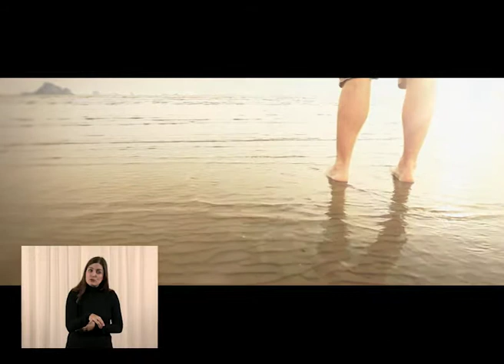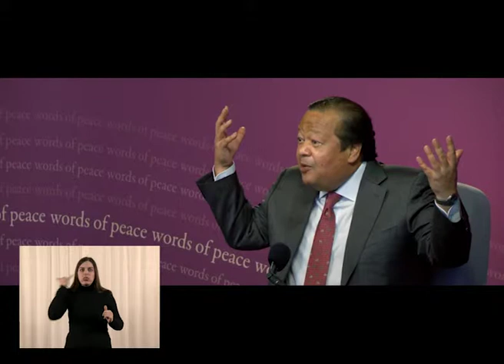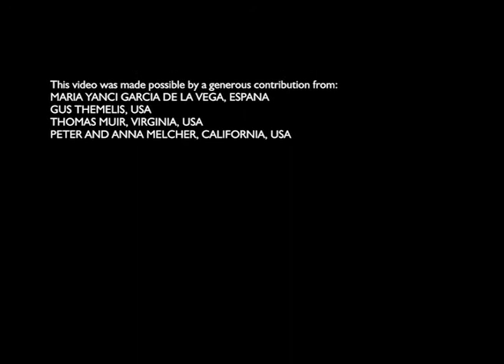Palabras de Paz La sencillez 18 02 15